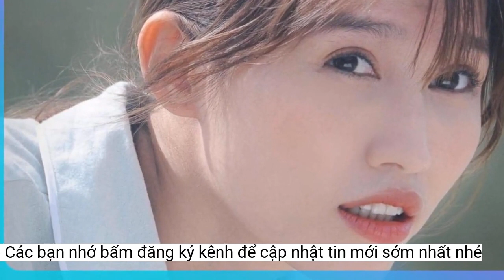Chế Nguyễn Quỳnh Châu bối rối khi đóng vai gái quê ở 'Mặt trời mùa đông'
Á hậu Chế Nguyễn Quỳnh Châu từ bỏ son phấn, váy áo lộng lẫy để làm gái quê nghèo khó trong phim 'Mặt Trời Mùa Đông'.Cô nàng có mối tình khá trong sáng, dễ thương với nhân vật tên Đạt.
Là gương mặt mới trong làng phim ảnh, Chế Nguyễn Quỳnh Châu nỗ lực rèn dũa khả năng diễn xuất, truyền tải đúng nhất ý đồ của nhân vật Thảo An. Sự cầu tiến khiến cô gặp một số áp lực trước cảnh quay nặng tâm lý.
Chế Nguyễn Quỳnh Châu chia sẻ: "Cảnh quay vừa khó vừa dễ với Châu chính là cảnh đối mặt với anh Steven Nguyễn. Thảo An gặp luân phiên giữa Minh Hoàng và Minh Huy (Steven Nguyễn đóng cả 2 vai) - rõ ràng anh mình nhưng không thể nhận được. Tâm lý hơi phức tạp đối với Châu khi mình rất muốn ôm chầm lấy, giữ lấy người anh của mình. Châu phải làm việc rất nhiều với đạo diễn, phó đạo diễn để nắm chắc tinh thần khi diễn vì các cảnh quay này ảnh hưởng đến cảm xúc của khán giả khi xem để nhận ra Minh Huy và Minh Hoàng".
Trải lòng về câu chuyện tình yêu ấm áp với Tiến Đạt (Trịnh Xuân Nhản thủ vai), Chế Nguyễn Quỳnh Châu vui vẻ bày tỏ: "Trong phim, bạn diễn đóng cặp với Châu là anh Trịnh Xuân Nhản. Thảo An - Tiến Đạt là cặp đôi rất dễ thương, hồn nhiên. Mối tình xuất phát từ dưới quê, anh chàng đưa cô gái đi làm, dù nghèo khó nhưng luôn quan tâm, chăm sóc cho nhau.nKhi mình nói chuyện với anh Trịnh Xuân Nhản ở ngoài đời hay lúc nhập vai trong phim, mình không phải diễn gì cả vì anh Trịnh Xuân Nhản rất thật thà. Châu mong sự mộc mạc, tự nhiên của cặp đôi Thảo An - Tiến Đạt sẽ làm cho bộ phim có thêm nét trong sáng, dễ thương sau những thước phim căng thẳng".
"Châu ở ngoài là con cả không có anh, không có chị, mình không hiểu được cảm giác anh của mình mất đi rồi đột nhiên xuất hiện sẽ như thế nào. Tất cả cảm xúc khiến mình rối bời. Lần đầu tiên thử sức trong vai Thảo An, với những tâm lý đó Châu phải ngồi xuống, hỏi rất kĩ đạo diễn. Thêm nữa, bộ phim yêu cầu Châu phải làm gái quê, ăn mặc thật đơn giản và không son phấn. Có nhiều cảnh quay ở cảng cá làm cho Châu hơi bối rối vì không biết phải làm thế nào mới đúng kiểu gái quê lao động chân tay nặng nhọc", Chế Nguyễn Quỳnh Châu nói thêm.
Ngoài các diễn viên chính Quỳnh Lương, Steven Nguyễn, Trình Mỹ Duyên, phim Mặt Trời Mùa Đông còn thu hút sự chú ý bởi sự góp mặt của Á hậu Chế Nguyễn Quỳnh Châu. Trong phim, Quỳnh Châu đóng vai Thảo An - em gái nuôi của Minh Huy (Steven Nguyễn).
Nhân vật Thảo An là điểm sáng trong bộ phim "Mặt Trời Mùa Đông".
Nhắc đến vai diễn, Quỳnh Châu nói: "Phim có nhiều tuyến nhân vật, mỗi nhân vật đều có những toan tính riêng, mỗi người một câu chuyện riêng. Riêng Thảo An là vai diễn chữa lành - một cô bé không toan tính, giúp cho mọi người tin vào những điều tốt đẹp khi chinh phục ước mơ của mình. Mình cứ hồn nhiên, làm những điều thật tâm nhất thì mình sẽ đạt được kết quả tốt nhất. Khi mọi người cứ hồn nhiên, yêu thích một lĩnh vực nào đó và chăm chỉ làm việc thì sẽ được. Không phải ngành nghề nào đều bị nghĩ xấu như đa phần bộ phận xã hội đang suy nghĩ. Châu hi vọng vai diễn Thảo An làm cho mọi người có góc nhìn khác hơn về một số ngành nghề trong nghệ thuật".
Không ăn diện lộng lẫy như những lần xuất hiện trên thảm đỏ, lần này Quỳnh Châu hoàn toàn lột xác để thể hiện hình ảnh gái quê sống trong gia đình nghèo khó. Đồng thời, cô cũng có mối tình trong sáng, dễ thương với nhân vật Đạt do Trịnh Xuân Nhản thể hiện.
Quỳnh Châu đóng vai Thảo An - con gái của người mẹ nghèo khó.
Quỳnh Châu bối rối khi đóng những cảnh nặng về tâm lý.